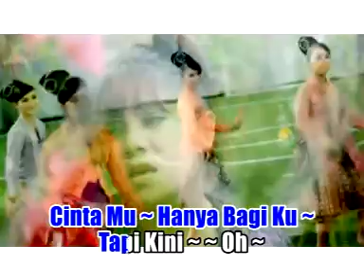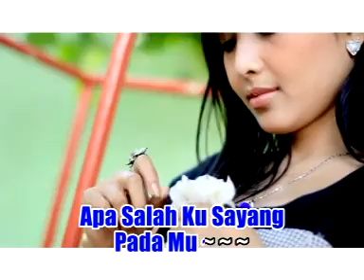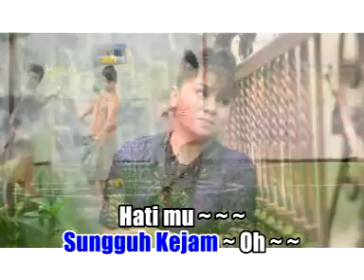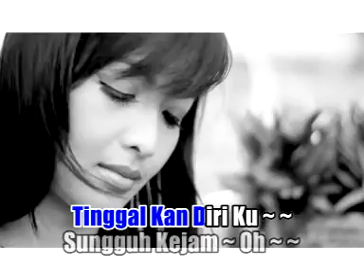Rika Sumalia- Sampai Hati [official music video] lagu dangdut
sumpah benang emas
Cipt  Hanief Radin
Voc  Rika Sumalia

Terima kasih